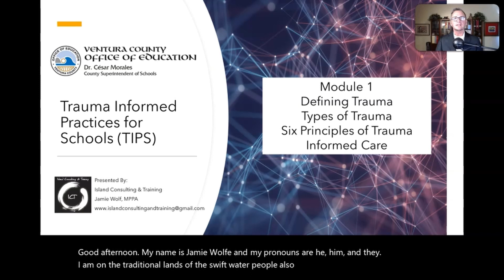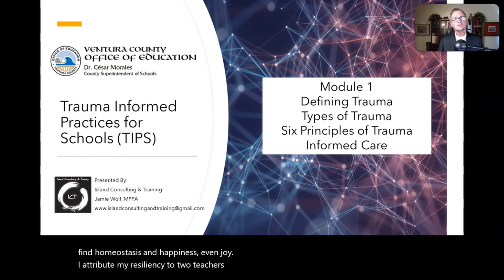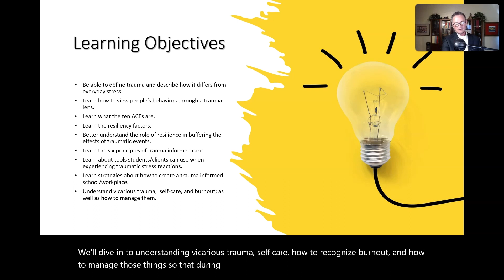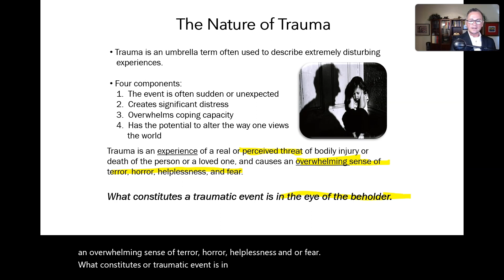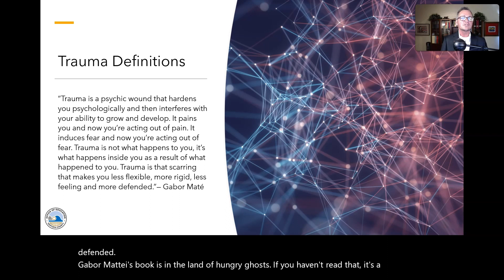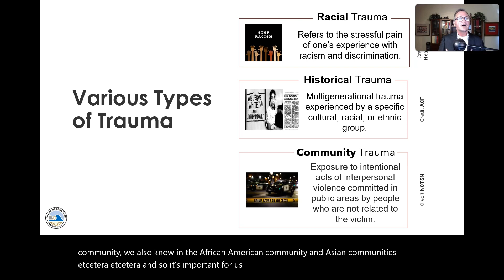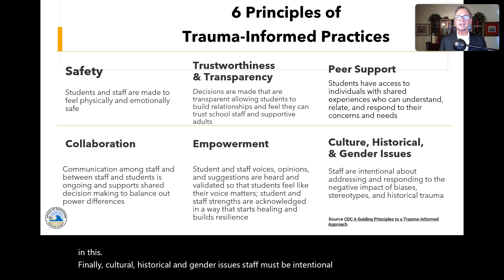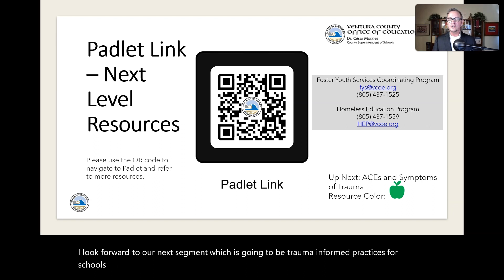Module 01 - Defining Trauma, Types of Trauma, Six Principles of Trauma Informed Care